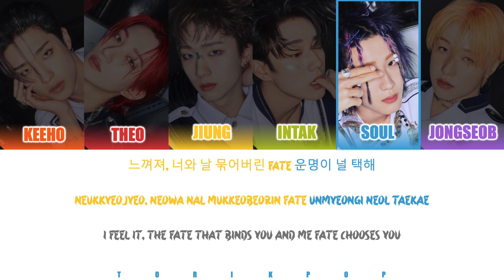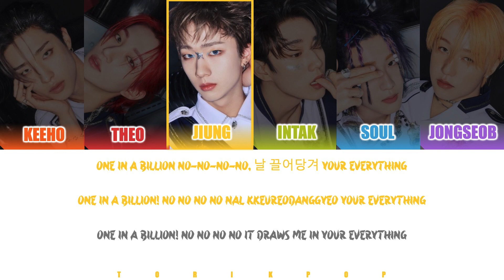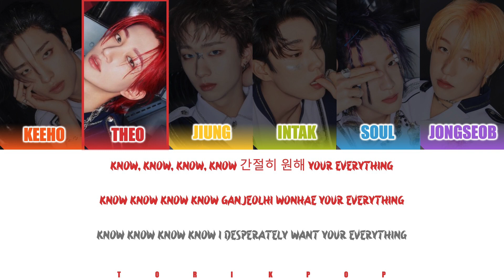How Would P1HARMONY Sing "ONE IN A BILLION" by ENHYPEN | Color Coded Lyrics